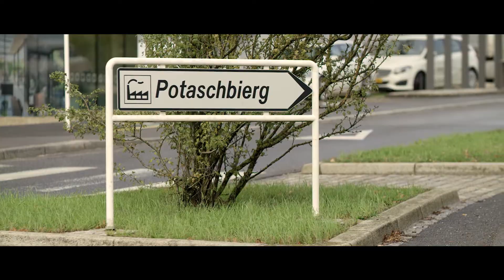GREVENMACHER | Miseler Way of Life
Promofilm Stad Gréiwemaacher